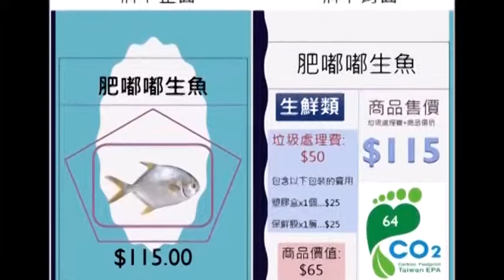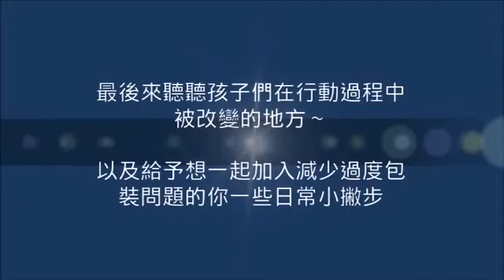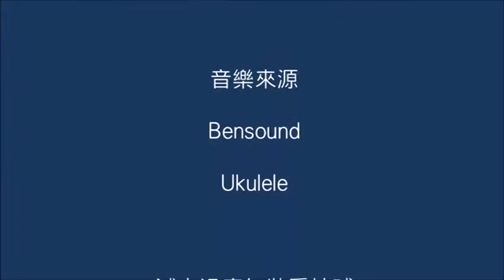CHI 2018173 - 勝「碳」禮物~減少過度包裝愛地球